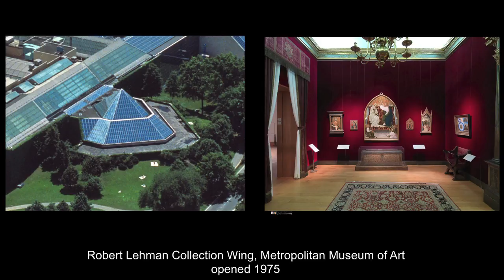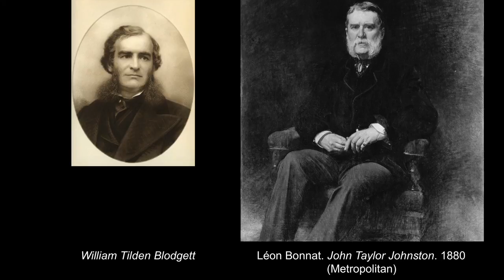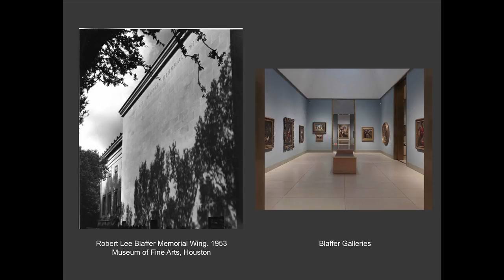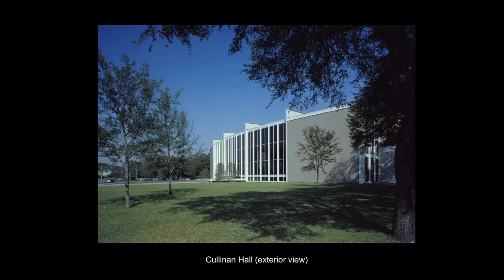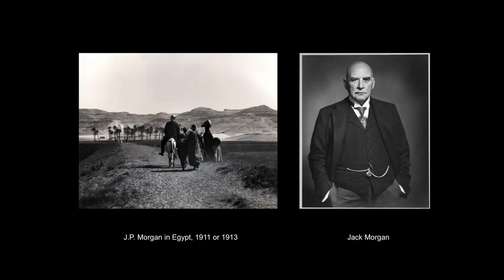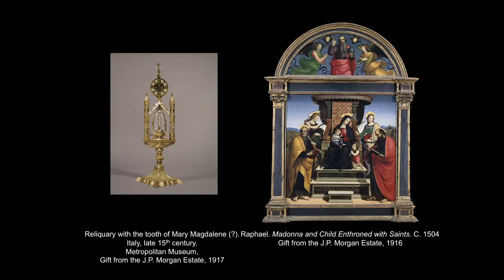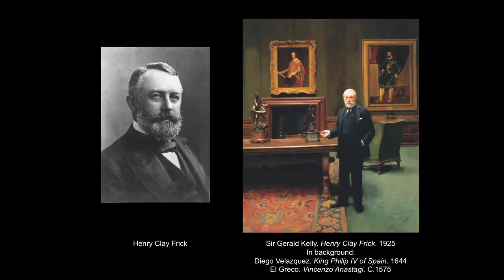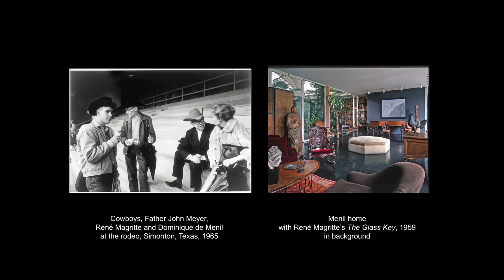A Fine Romance: Museums and Collectors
Colin Bailey, Director of The Morgan Library & Museum, Thomas Campbell, Director of The Metropolitan Museum of Art, and Gary Tinterow, Director of The Houston Museum of Fine Arts, discuss how to cultivate successful relationships between collectors and institutions. Moderated by Pepe Karmel.